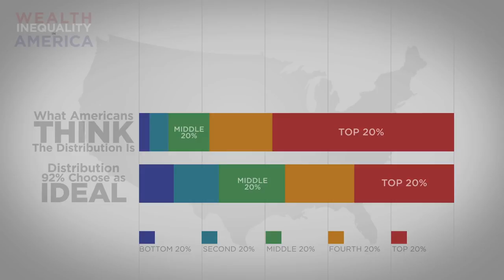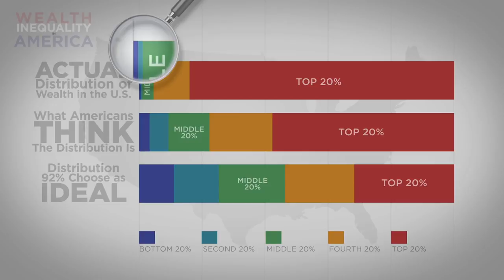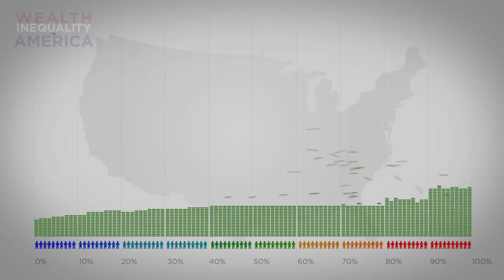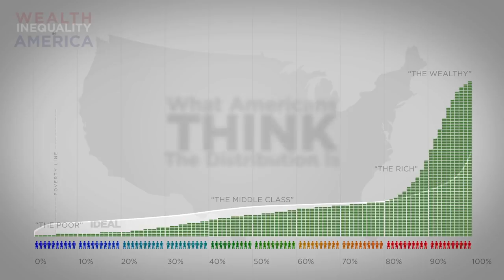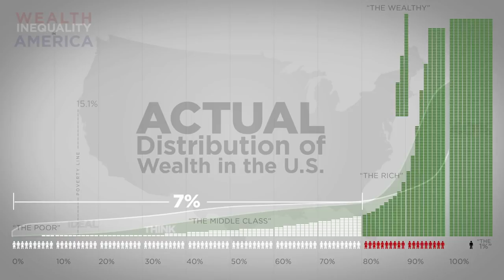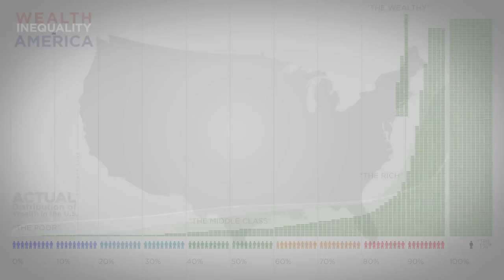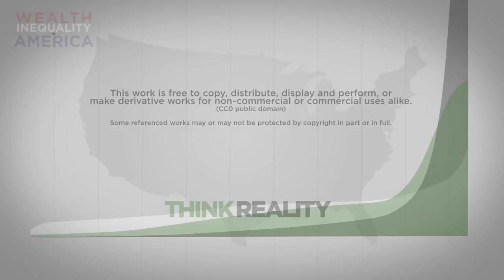Wealth Inequality in America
nfographics on the distribution of wealth in America, highlighting both the inequality and the difference between our perception of inequality and the actual numbers. The reality is often not what we think it is.